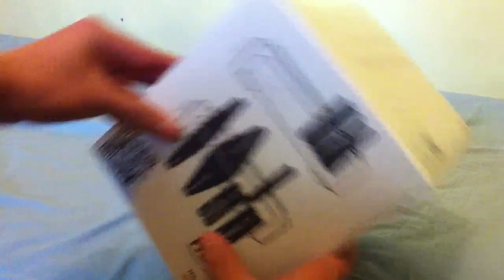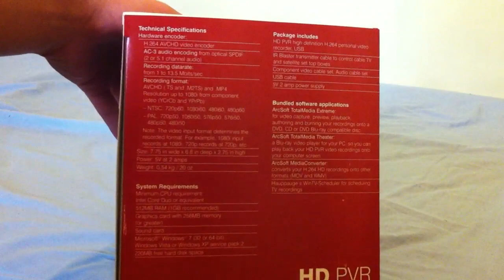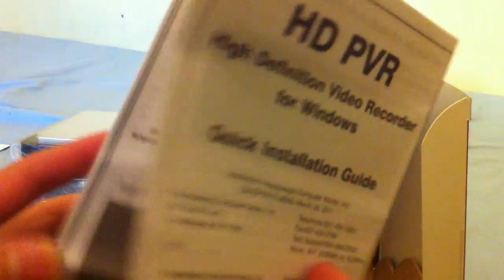Hauppauge HD PVR: Unboxing! | Australia + International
HD PVR Specifications

Hardware encoder
H.264 AVCHD video encoder
AC-3 audio encoding
Recording datarate: from 1 to 13.5 Mbits/sec (user selectable)
Recording format:
up to 1080i from component video (YCrCb or YPrPb)
NTSC: 720p60, 1080i60, 480i60, 480p60
PAL: 720p50, 1080i50, 576p50, 576i50, 480p50, 480i50
Note: the video input format determines the recorded format. For example, 1080i input records at 1080i, 720P records at 720P, etc. Any other format conversions needs to be done with the MediaConvert program (supplied).
NTSC or PAL supported
Size:
19.8cm wide x 17.3 cm deep x 7 cm high
Power:
5V at 2 amps
Input voltage of power supply provided: 110-220v at 50/60Hz
Weight:
1 lb, 3 oz
Included with the HD PVR
HD PVR high definition personal video recorder, USB
IR Blaster transmitter cable
Component video cable set
Stereo audio cable set
USB cable
5v power supply, 110/220v
Bundled software applications
 Arcsoft "TotalMediaExtreme"  for video recording and authoring and burning of your TV recordings onto a Blu-ray DVD compatible disc
Arcsoft "TotalMedia Theater", a video player so you can play back your TV recordings to your PC screen
Arcsoft "MediaConverter" , to convert your H.264 HD recordings onto other formats
Includes Hauppauge's WinTV scheduler for scheduled TV recordings
Input and outputs
Component video input and loop through output
Optical audio Input and loop through output
Left/ Right RCA audio input and loop through output
Composite video and S-Video inputs (on front panel)
Left/right audio input (on front panel)
IR Blaster output
USB2.0 High speed Device